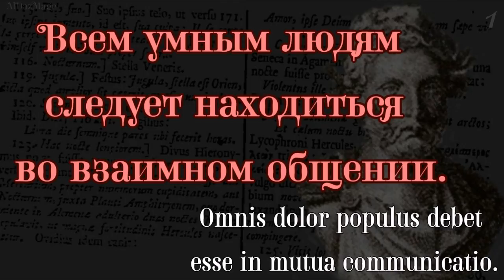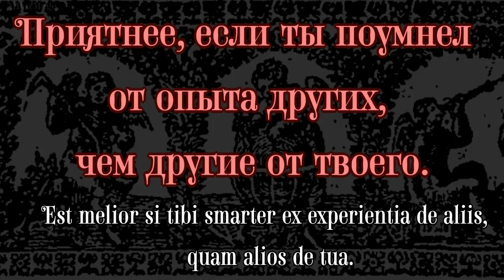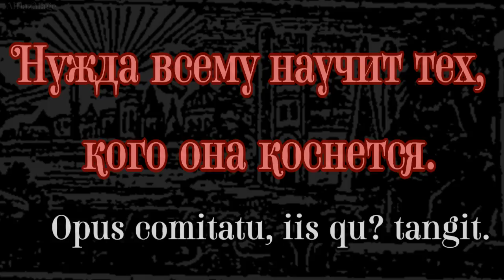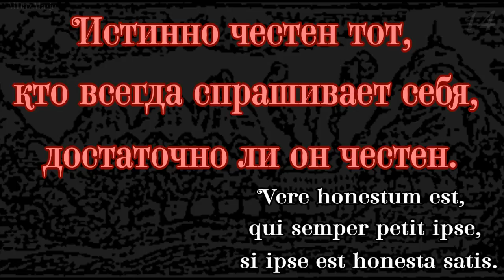Плавт Тит Макций - 15 цитат дурака и обжоры.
Тит Макций Плавт — выдающийся римский комедиограф, мастер паллиаты. Написал около 52 комедий, из которых сохранилось 20.
Родовое имя Макций более ни у кого не встречается, это псевдоним, имя одной из масок народной комедии — дурака и обжоры. Прозвище Плавт, буквально «плоскостопый», указывает на плясуна-мима, выступающего в обуви с плоской подошвой.
Прибыв в Рим, Плавт поступил служителем в актёрскую труппу, затем занимался торговлей, но неудачно, после чего работал по найму, в свободное время писал комедии. У Плавта не было патронов-аристократов — он зависел от массового зрителя. Плавту пришлось много путешествовать и встречаться с людьми, принадлежащими к разнообразным прослойкам населения Италии.
Большую роль в пьесах Плавта играют рабы, благодаря которым действие часто разворачивается и подводится к развязке. В комедиях почти всегда фигурируют прихлебатель и сводник. В основе комедий часто лежит любовная интрига, но все они оканчиваются благополучно для главного героя. При этом женские роли на сцене исполнялись мужчинами.
Язык его произведений был народным, шутки зачастую непристойные, а действие полно обескураживающих выходок. Использовал музыкальное сопровождение.